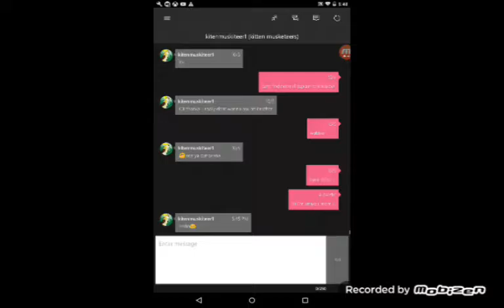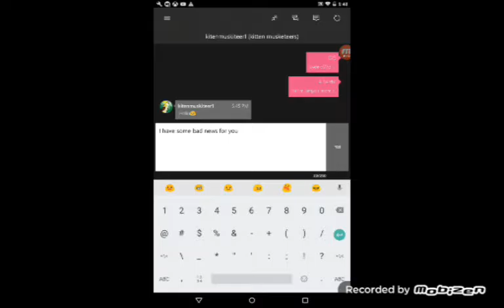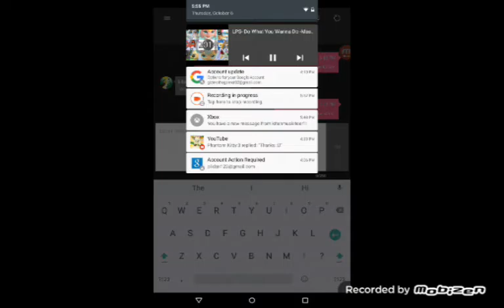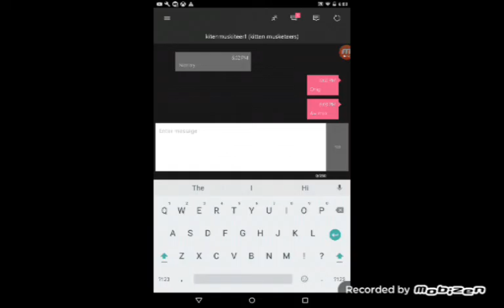Text prank (gone wrong)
Why did I even try when I forgot when he's a mister smarty pants im shy ;_;